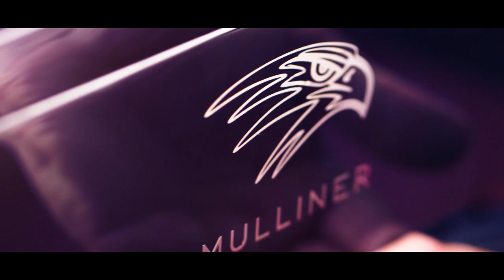Bentley Bentayga Falconry By Mulliner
Hand-crafted by Mulliner – Bentley’s personal commissioning division – the Bentayga Falconry features a bespoke installation in the rear which houses all the equipment required for an enjoyable falconry expedition.

At the heart of the Bentayga Falconry by Mulliner are two individual natural-cork-fabric-trimmed units: a master flight station and a refreshment case. These sit on a movable tray that allows for easy access. Inside the master flight unit is a special Piano Black veneered drawer – with a saker falcon crest – containing bespoke storage for all the equipment required for this unique sport.

Beneath this is a laser-embossed Hotspur hide stowage tray with individual compartments for a GPS bird tracking unit, binoculars and hand-crafted leather bird hoods and gauntlets, all of which are available as an additional option. The refreshment case houses three metal flasks and durable cups, a blanket and refreshing face cloths.

Two individual perches are stored in a special natural-cork-fabric-trimmed case which slots into a hard pocket built into the side of the boot. A boot-floor and rear-sill protection cover – also in cork – is discreetly integrated into the rear of the Bentayga. Using this reversible feature in conjunction with the in-car perch, falconers can prepare their bird in comfort and shade.

Inside the Bentayga’s Hotspur-hide-trimmed cabin, there is a removable transportation perch and tether on the central armrest, and an exquisite example of Mulliner’s skill with marquetry. The sweeping desert scene – featuring a soaring saker falcon – was created using 430 individual pieces of wood sourced from all over the world and hand-crafted over nine days.

Geoff Dowding, Director of Mulliner, said: “The Bentayga Falconry showcases what’s possible with our skilled craftspeople. They can devise elegant and exquisitely executed bespoke solutions to compliment any lifestyle or hobby.  Falconry is regarded as the sport of kings in the Middle East, so it was vital that the kit we created was as luxurious as it was practical and durable to appeal to our valued customers there and around the world.”